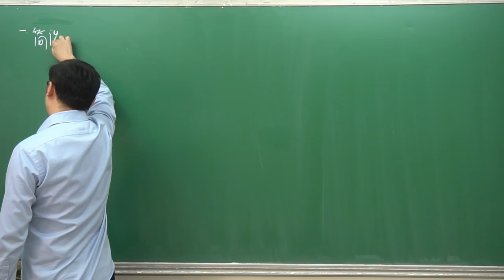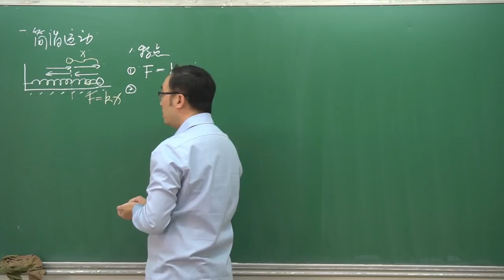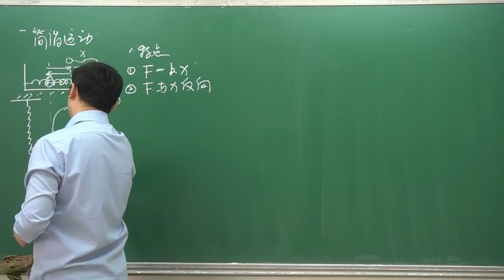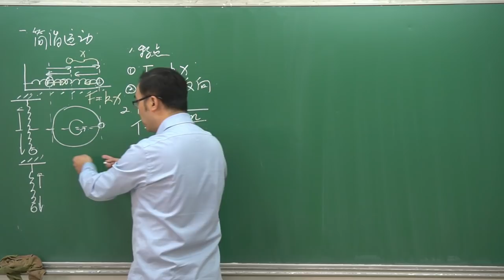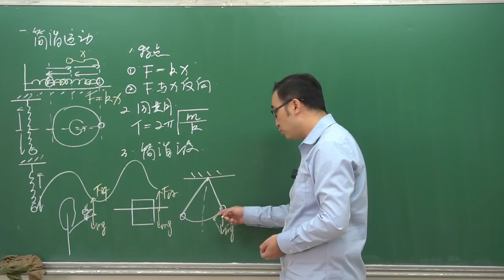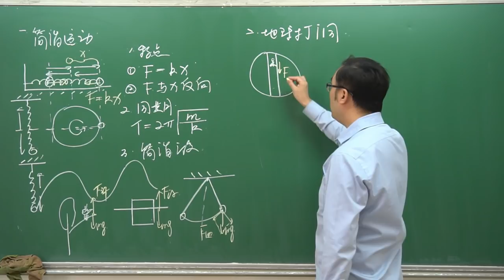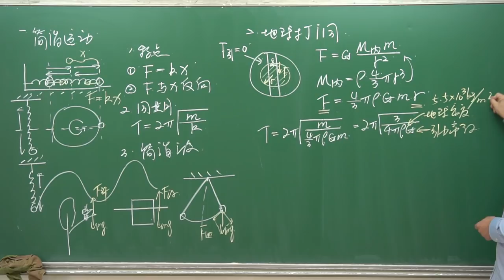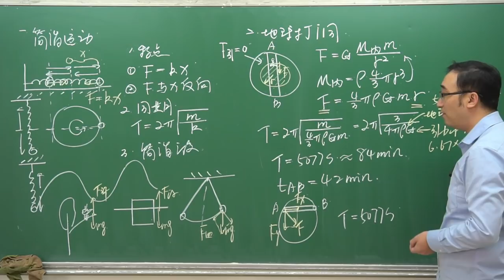地球打穿一个洞，人跳进去会发生什么？李永乐老师讲简谐运动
之前我们讲了几期关于万有引力的话题，
有小朋友就给我提了这样一个奇葩的提问。
他说如果在地球上两点之间打一个洞，
人跳进洞里会发生什么呢？
那今天我们就来研究一下这件事。
为了研究这件事，
我们首先从一个很简单的运动 简谐运动说起……

详见视频！